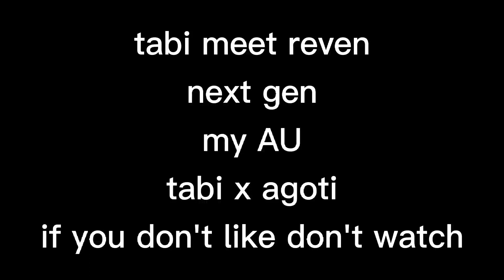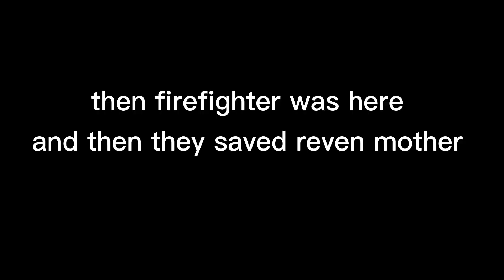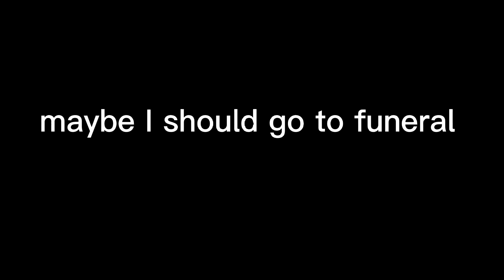Tabi meet reven FNF gacha next gen tabi x agoti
reven is tabi and agoti adoptive son
his mother was dies by fire
I need to sleep now